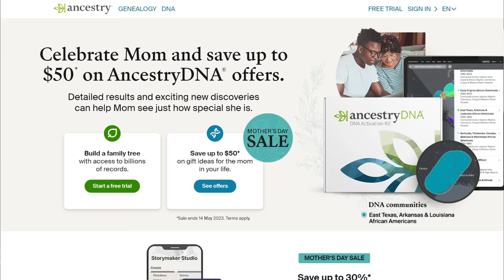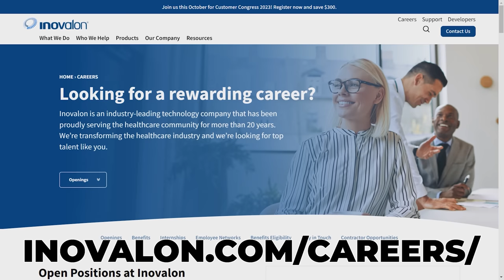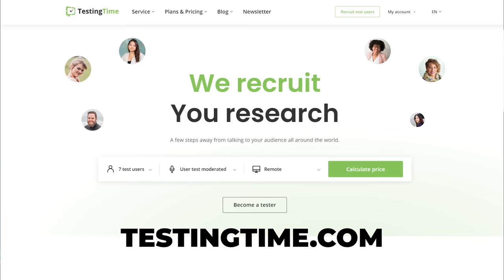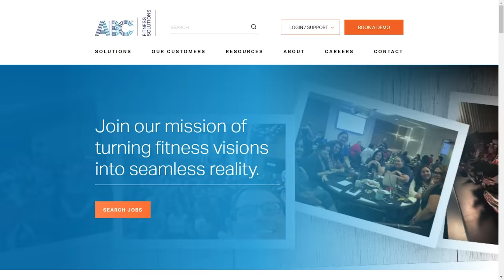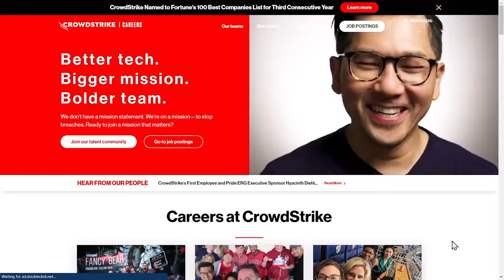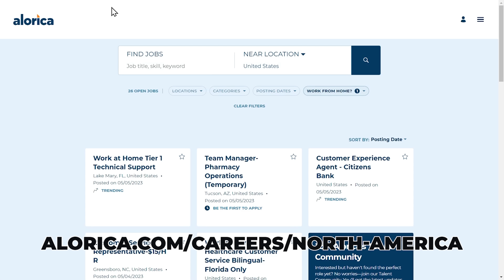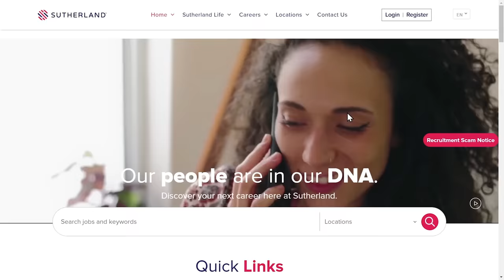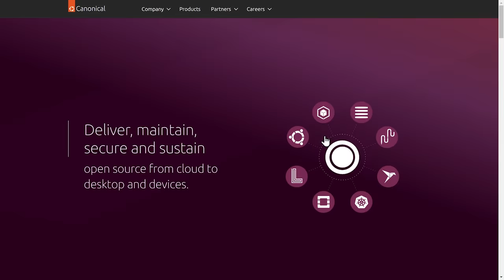13 New Companies Always Hiring Remote Jobs!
Get hired today by watching this video about the 13 new companies always hiring remote jobs! Instead of going out there early in the morning to apply for jobs, why not apply online using the list I made about new companies that offer remote jobs that are always hiring?

You don’t need to scroll through the internet and find remote job openings. All you need to do is watch and finish this video as I explain each new company that always hires people looking for online jobs.